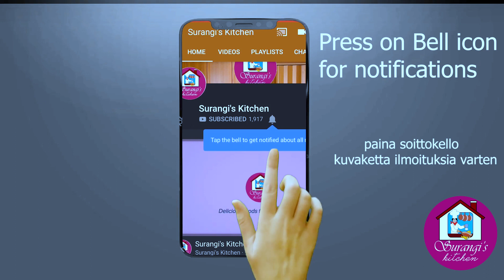ෆ්‍රයිඩ් චිකන් නූඩ්ල්ස් - Fried Chicken Noodles